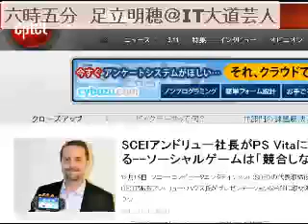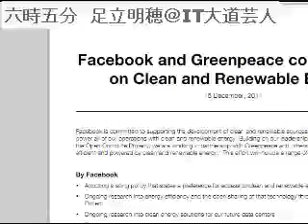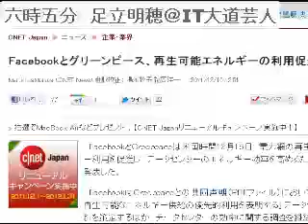2011/12/17 六時五分 ITニュース・コメントを５分間だけUstします。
投げ銭は まで！ｗ 毎朝六時五分からの5分にお届けするITニュースのコメントです。土日も休 まず毎日配信中！オフィス　ビット・ブレイク　足立明穂 ブログもよろしく！og.zxcvbnm.jp 動画配信のノウハウ、たった1,000円で提供 中！しかも５０時間もの音声ファイル！